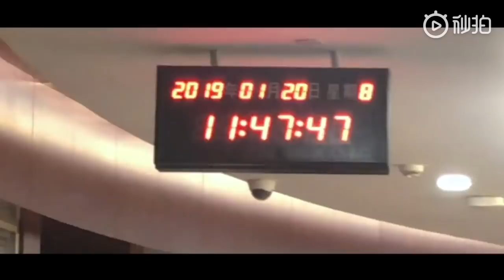190124 ZHANG YIXING 张艺兴 — Studio weibo